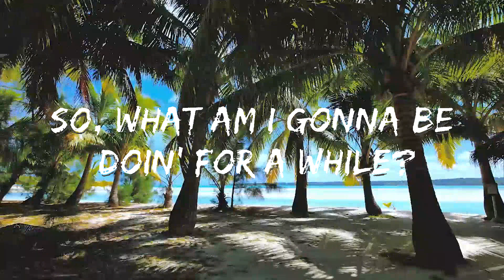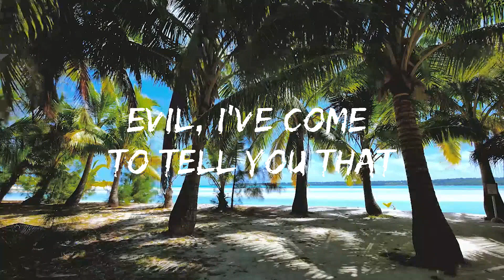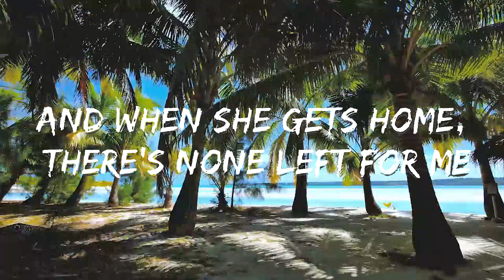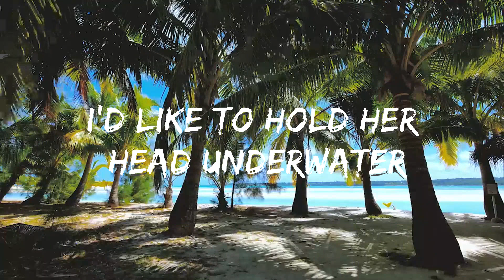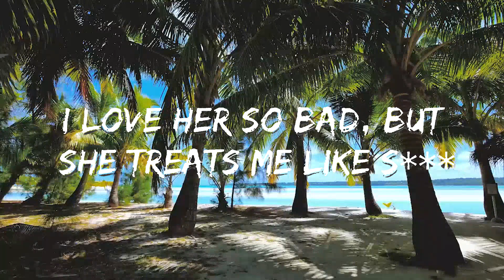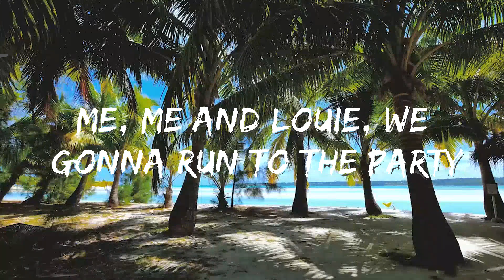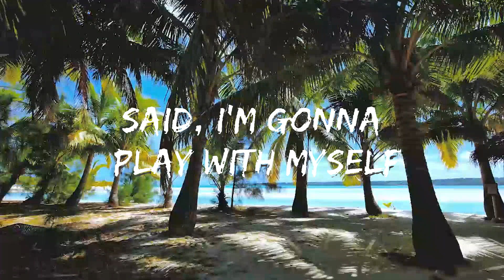Lana Del Rey - Doin Time (Lyrics) | Music one for me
🎵 Lana Del Rey - Doin Time (Lyrics)
⏬ Download / Stream:

👉 Lana Del Rey:

⭐️7clouds:

🎤 Lyrics: Lana Del Rey - Doin Time